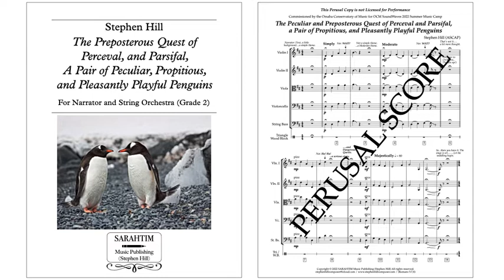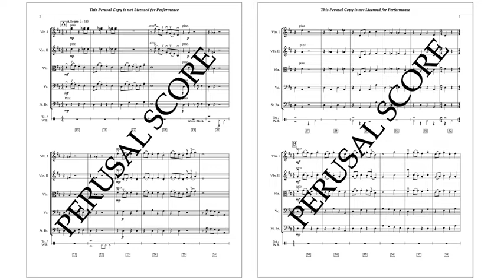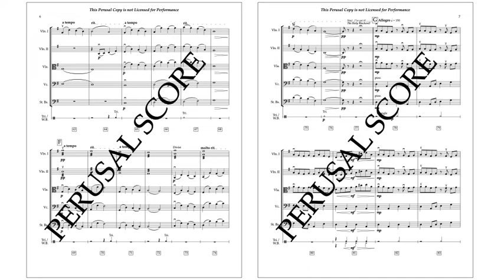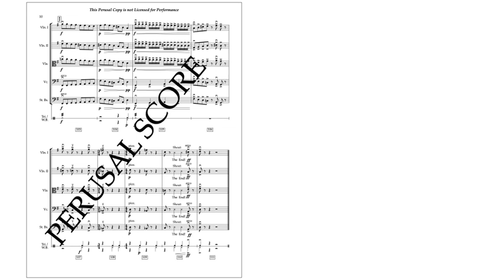Preposterous Quest of Perceval, and Parsifal, A Pair of Propitious, and Pleasantly Playful Penguins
SARAHTIM Music Publishing (Stephen Hill)

For Narrator and String Orchestra. Commissioned by the Omaha Conservatory of Music for OCM SoundWaves 2022 Summer Music Camp.

By way of a rather liberal retelling and a bit of satirical humor, this work re-interprets the heroic exploits of Parsifal, Perceval, and the search for the Holy Grail through the eyes of two Peculiar, Propitious, and Pleasantly Playful Penguins.